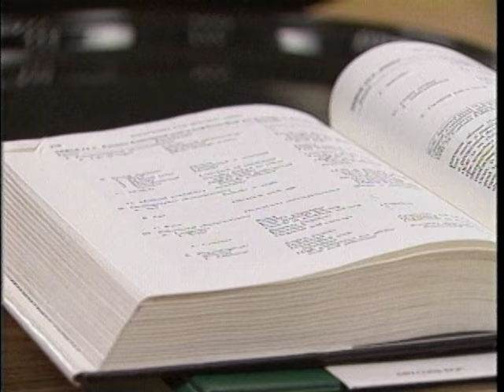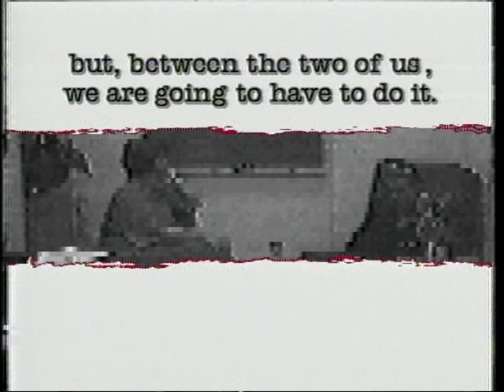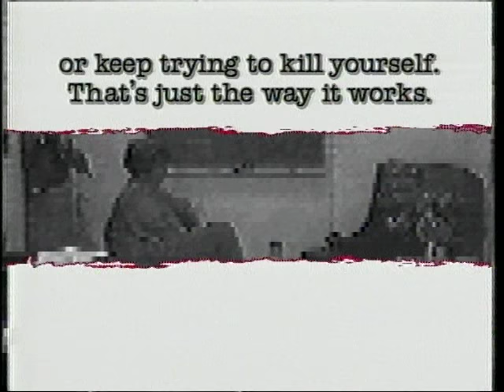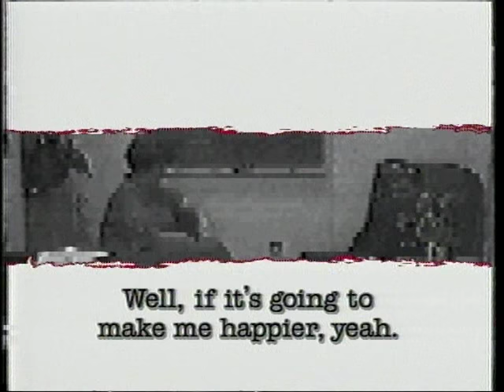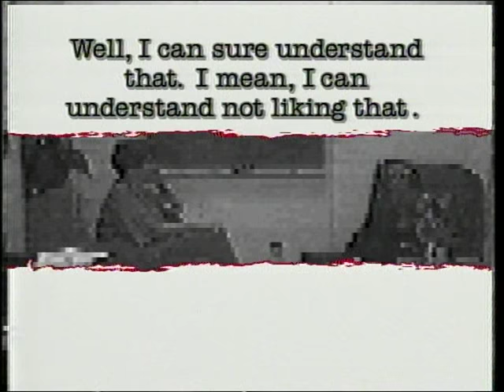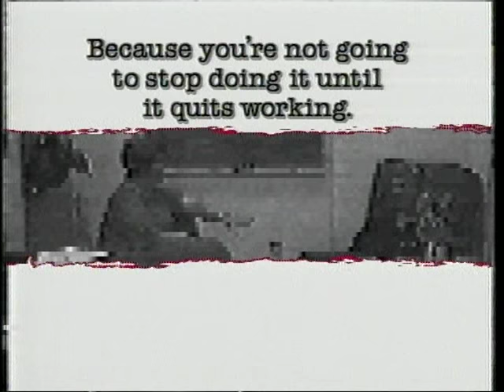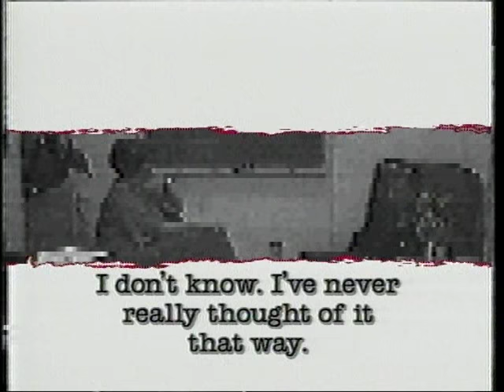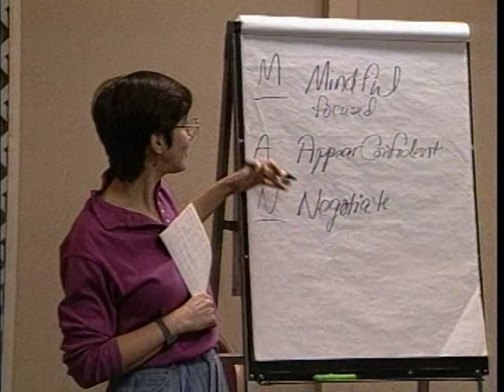DBT for Borderline PD, Marsha Linehan 1-2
DBT
العلاج الجدلي السلوكي